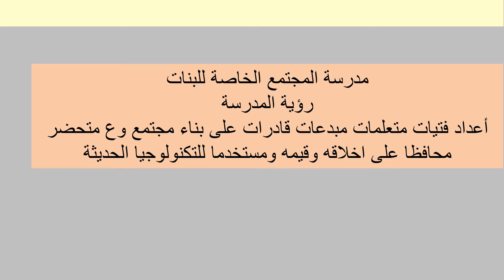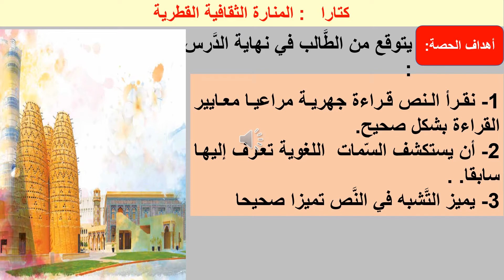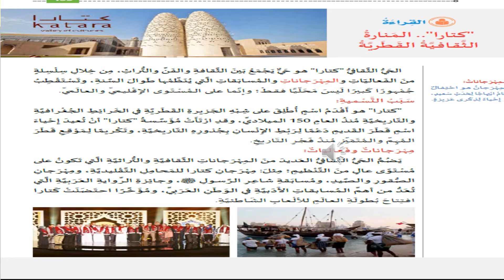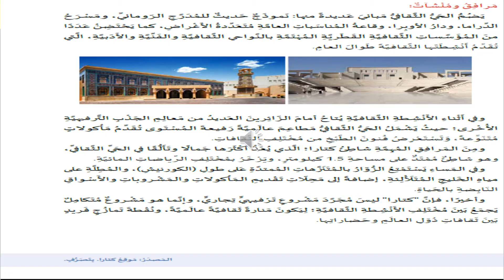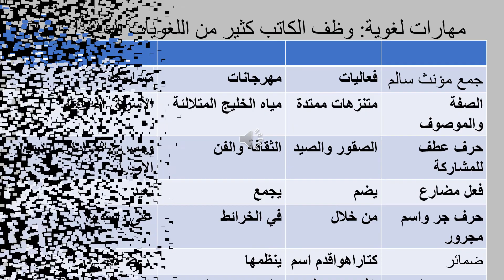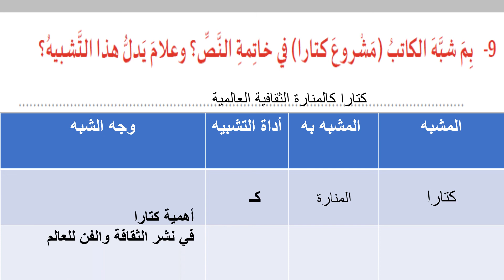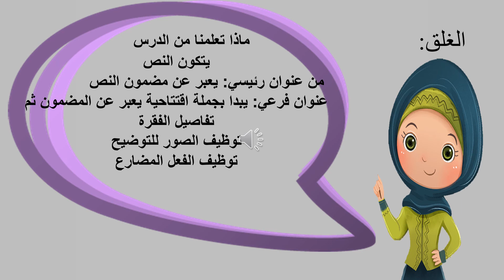الصف الرابع - اللغة العربية - كتارا4